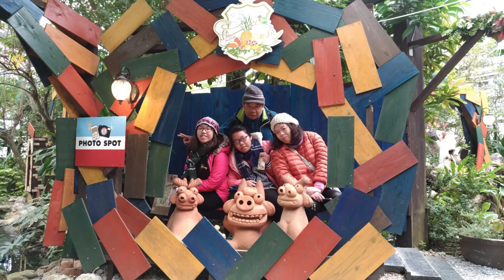林水池，人生一世紀紀念影片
剪輯：張佳祺